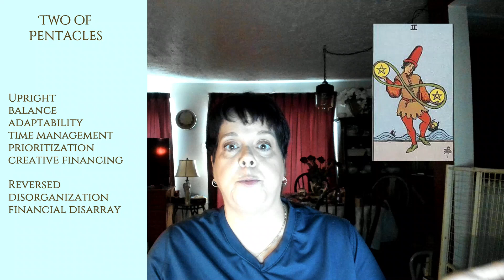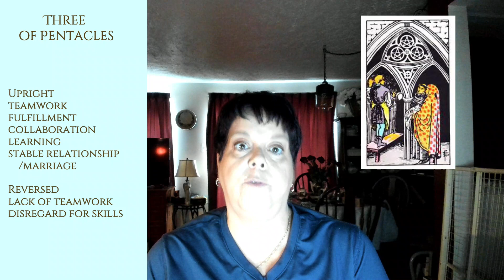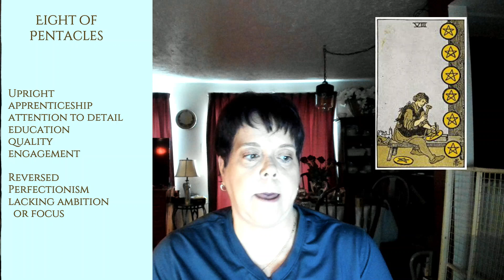Tarot - Suit of Pentacles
Paula explains the meaning of the cards contained in the suit of Pentacles in the RIder-Waite Tarot Deck.

If you wonder what products, books and sources I use and recommend for my witchy workings, I have created an Amazon Store and placed lots of my favorite things for the beginner and advanced practitioner.  Please do not feel obligated to use my links.  Creating the store is a quicker way for you to know the products I use, books I've read and what interests me.